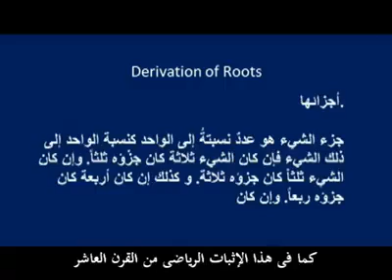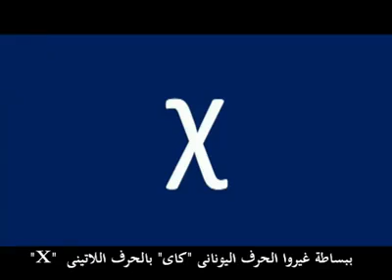Mathematics and the Arabic Language- history of X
This is a portion of a TED talk by Terry Moore. I normally only share content created by our teachers and students but I feel this is a nice cross curricular link between History, Math Arabic & English! Today in our Teachers professional learning session we explored cross curricular links between multiple subjects. This TED Talk is an excellent example of how to merge Arabic, English, Math and History! Thanks to Hadeel for sharing this!